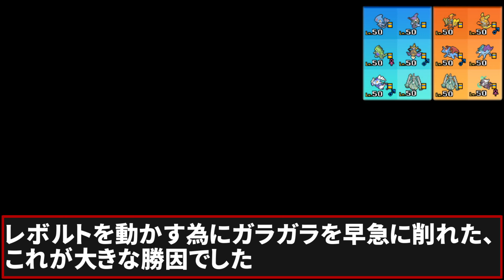【ポケモンUSUM】人事を尽くすアグノム厨-day63-【マイクが入ってない時に限って熱い試合】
アローラ、あみゅと申します。

本日の対戦は12月6日収録分の2試合になります。

2試合目、個人的にかなり熱かったです。
実況音声入ってなかったのがショック過ぎる。

コメントにありましたが、
後付け実況は熱がない喋り
ダラダラ喋りになってしまうのでやりません
まだコンパクトにカット編集した方が万人受けするはず

ニコニコ動画をメインに活動している
ポケモン実況者「あみゅ」の公式チャンネルです！

ニコニコ生放送のアーカイブまとめに関しては
クリエイターあみゅが担当してくれています。